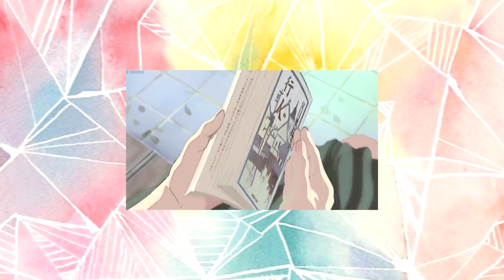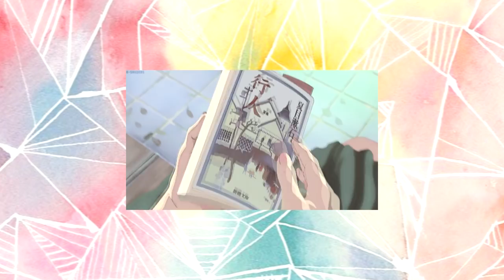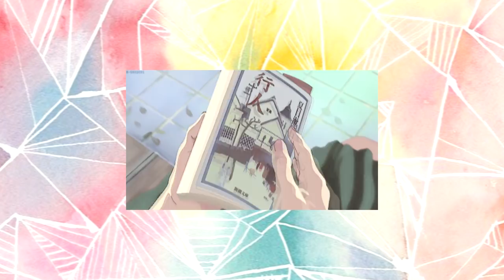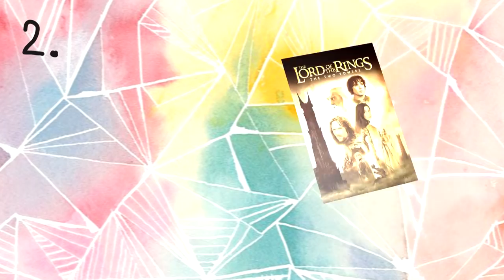10 หนังแฟนตาซี ที่สร้างมาจากหนังสือนิยาย/นวนิยาย